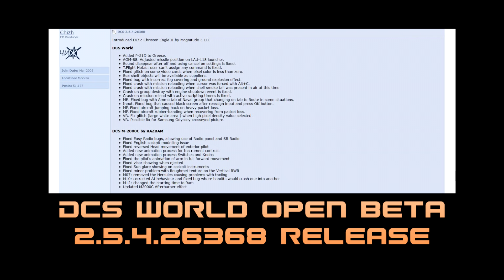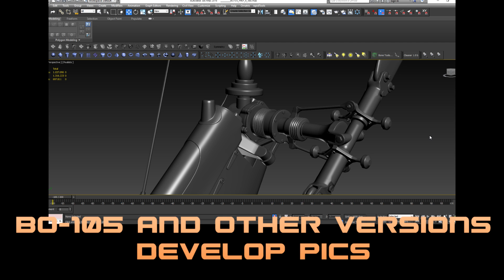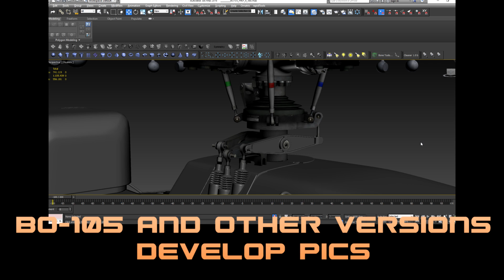DCS World 2.5 Week Update 20 January 2019 English version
Recompilation of news, announcements and pics to DCS: World, by Eagle Dynamics and 3rd parties.

LazerPotatoe (98$)
Draco Llasa (40$)

Twitch Channel (none "every" day streams) General channel.

4
Eagle Dynamics:

Digital Combat Simulator World